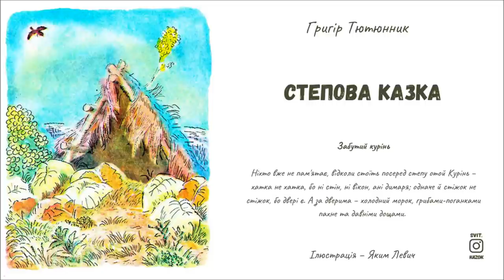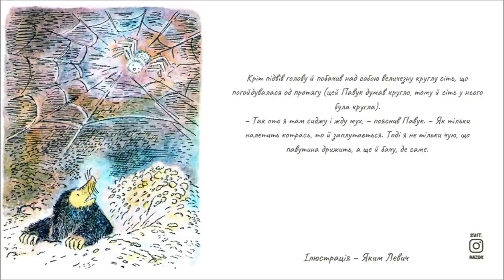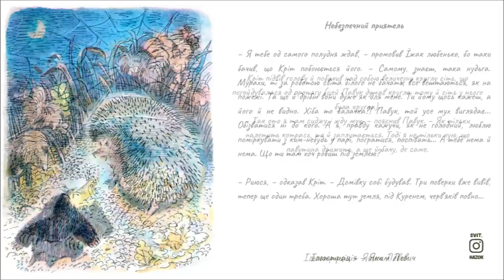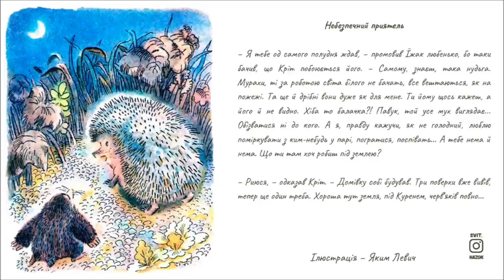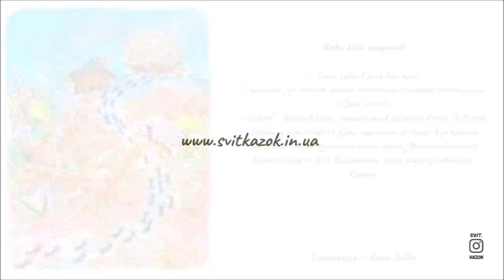СТЕПОВА КАЗКА (Григір Тютюнник) - АУДІОКАЗКА українською мовою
«Найдорожчою темою, а отже й ідеалом, для мене завжди були
і залишаться доброта, самовідданість і милосердя людської душі в найрізноманітніших проявах»,– зізнавався Григір Тютюнник (1931–1980) – видатний український письменник, лауреат Національної премії України імені Тараса Шевченка та премії імені Лесі Українки.
В оповіданнях і казках Григора Тютюнника люди, тварини, звірята, птахи й комахи, рослинний світ сприймаються в єдності, у взаємодії. Вони спілкуються, розмовляють, дружать, допомагають один одному.

🟢 ЧИТАЄ:
ВІКА ВІКІВНА (Вікторія Ткачук)